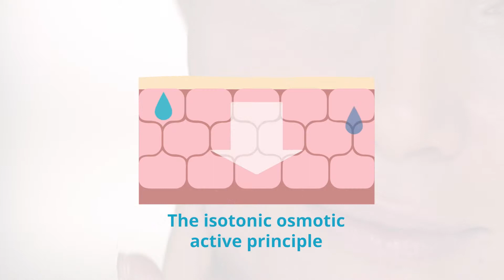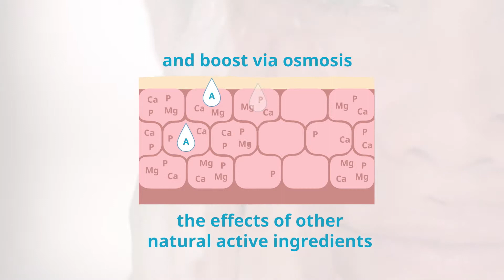The power of Mother-Waters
The Guérande Salt marshes, a preserved natural wetland in which only Guérande Cosmetics draw from and extract the properties of natural resources: algae, plants, clays, salts… and the Mother-Waters, an ultra-concentrate in mineral salts (calcium, potassium, sodium, phosphorus, magnesium…) and micronutrients.
Thanks to the isotonic osmotic active principle, which is scientifically certified, these unique Mother-Waters remineralize your skin and boost the effects of other skincare applied.
A range of 14 natural and organic face and body products, which remineralize, moisturize and protect the skin, offering it their antioxidant and anti-aging properties.
Skincare products certified by ecocert